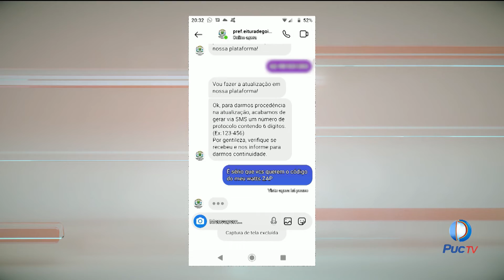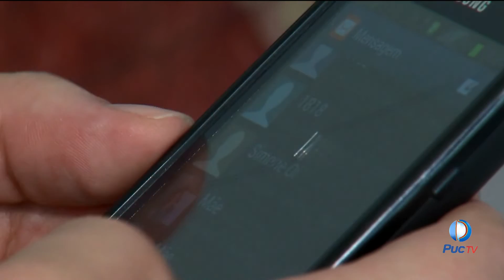Bandidos estão usando redes sociais falsas da Prefeitura de Goiânia para aplicar golpes